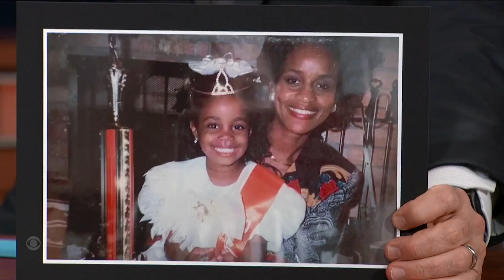Denée Benton On Pushing Past Stereotypes About What Black Girls Can And Can't Do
Denée Benton was born to be on stage, but she spent much of her younger life working to overcome preconceived notions about what a Black girl can achieve in the performing arts. Catch Denée in her latest role, starring as Peggy Scott in, "The Gilded Age," Mondays on HBO.